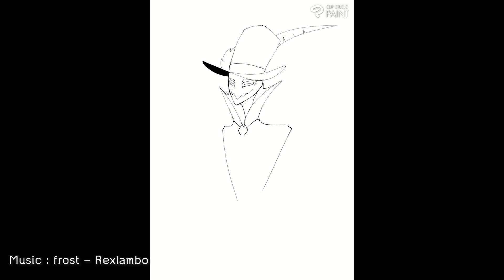[Speedpaint] : 65 Zestial (Hazbin Hotel)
The opening looks weird, hmm?
One thing, people who follow me should know is I don't like reposting and using without permission and credit...

Since I drew Fanart for Zestial from Hazbin Hotel, it got repost and use without permission many many times.
I deleted the original post because I don't want anyone to see it anymore.
Still I proud of this piece, so I upload it without hashtag or make it too outstanding. But in the end, after it got spread, It's too late to stop now...

I have no power to report all of them, all I could do is show the prove that I am the owner of this piece.

I'm angry... Yes... Which is why I'm no longer draw much FA...
But what else can I do anyway?

ทำไมเปิดคลิปแปลกจัง?
อย่างหนึ่งที่ทุกคนต้องรู้คือ เราไม่ชอบให้ใครเอางานเราไปรัโพสต์หรือไปใช้โดยไม่ได้ขออนุญาตหรือไม่ได้แปะเครดิตให้

ตั้งแต่ที่วาด FA ของ Zestial ใน Hazbin hotel แล้ว งานนี้ก็โดนเอาไปใช้เอาไปรีโพสต์โดยไม่ได้ขอเยอะมาก แล้วไม่ได้แปะเครดิตด้วย

เราลบต้นโพสต์ไปเพราะไม่อยากให้คนอื่นเห็นงานอีก แต่ยังไงเราก็ชอบงานนี้มากเลยเอามาแปะใหม่ แต่ก็ไม่ได้ใส่แฮ็ชแท็คหรือทำให้มันเด่นอะไรมาก แต่สุดท้ายในเมื่อมันถูกเผยแพร่ไปแล้ว มันก็คงหยุดไม่อยู่

เราไม่มีแรงไปจัดการรีพอร์ตทุกคนหรอก ทำได้แค่บอกว่า 'ฉันเป็นคนวาดนะ' เท่านั้นแหละ

เราโกรธมากนะ โกรธจริงๆ... เพราะแบบนี้ไงถึงไม่อยากวาด FA อีก
แต่เราจะไปทำอะไรได้ล่ะ?